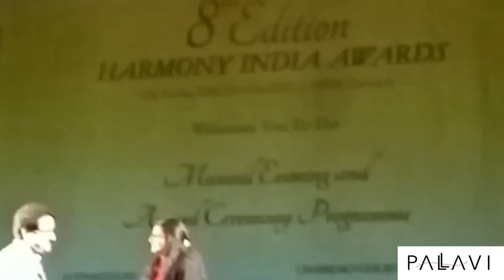New Delhi mein Award; Stage par Shah Faesal!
New Delhi mein Award; Stage par Shah Faesal! Received the Yuva Puraskar by Harmony India